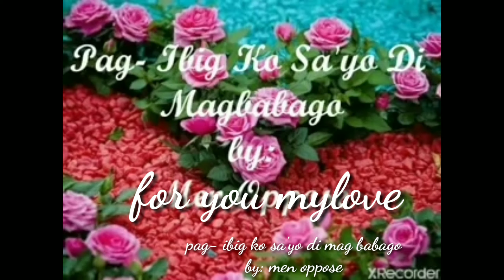months of love and happiness to Us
Love makes us overcome the greatest and the most challenging obstacles. It shows us what it means to love someone unconditionally and to care for their happiness as if it is our own. Love may sometimes make us do things that are a little bit crazy and stupid but most of the time, love inspires us greatly.